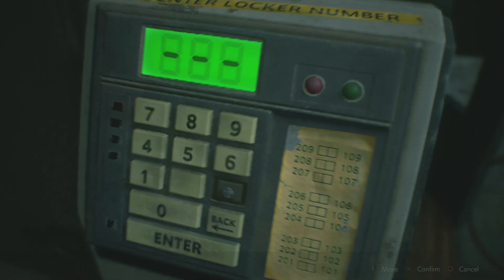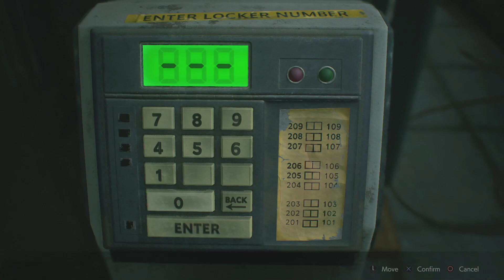Let's Play Resident Evil 2 (2019) #05 - Back Above Ground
It was fun playing in the parking garage but now it's time to get back to the police station.